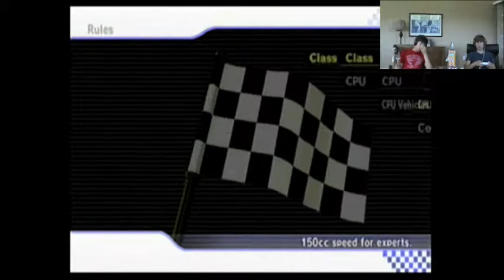Mario Kart Wii 2 Player Gameplay Part 2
HD in 1 week